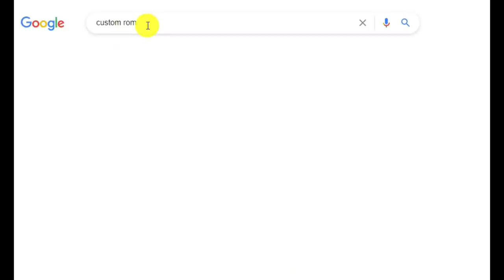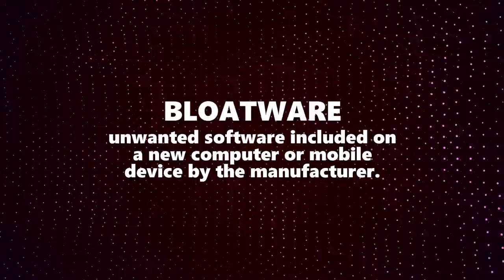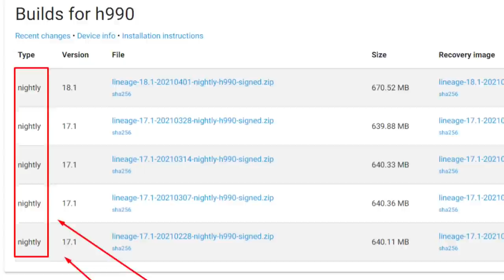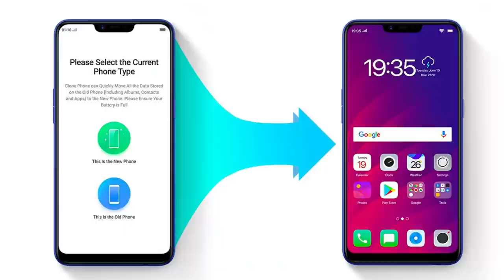Delikadong Features ng CUSTOM ROM | Advantages and Disadvantages ng Custom ROM sa Phone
Gusto mag-install ng Custom ROM sa Android phone? Alam mo ba ang risk nito or gusto mo lang kasi nayayamot ka sa performance ng phone na gamit mo kaso wala ka pambili ng mas malakas ng phone.

MY NOTES:
Truth About Android Custom ROMs

- Custom ROM is the best way to give an old phone a new life.
- This is based on my personal experience being an enthusiast of custom ROMs.
- I used to love buying 2ndhand flagship smartphones and entry level ones.

Android Custom ROM
- is an Android OS unofficial version taken from different flavors of Android or from AOSP
- Android Custom ROMs are modified versions of an original or pure Android Google.
- Android Custom ROMs are mainly created for the purpose of a developer or group of developers whim whether to add or remove features, fun tweaks, or make it more efficient for battery or more powerful for gaming
- Matter of fact, the ROM from Custom ROM is a misused term derived from early use of memory where everything was just READ-ONLY-MEMORY (ROM) like the gameboy games.
- The proper term is Android Custom Firmware
- But since most people easily recognize Custom ROM than Custom Firmware, it became that unofficial name for basic or non-advanced users.
- So for now, we'll call it Android Custom Firmware

ADVANTAGES of Android Custom Firmware
1) Get the latest Android OS version
2) Get the debloated Android version
3) Get the De-Googled Android version
4) Replace Manufacturer Skin with Stock or any skin version
5) Get Additional Features and System Tweaks

DISADVANTAGES of Android Custom Firmware
1) Expect a lot of Bugs
2) Irregular battery Drain
- unless you found a battery-friendly ROM, you get a battery hog ROM
3) Custom ROMs have typical hardware issues
- Creating a custom ROMs require time and a lot of attention to the detail
- developing a modified driver for a hardware may not be compatible for another hardware within the phone and could create errors
4) Incompatibility Issues on Google Play apps and games
5) Risk of getting a malware like spyware or backdoor program

FINAL THOUGHTS:
- Creating a Custom Firmware requires a lot of time and effort to a single developer or even a group of developer.
- People say it loosely by wanting a custom ROM every time they feel annoyed by the limitations of their smartphones
- Installing an Android Firmware on a smartphone is not easy as 1-2-3.
- You need to know the tools required including software versions
- Requirements are exact and proper firmware versions, a flashing tools compatible for your phone, a driver for ADB to work, custom recovery, boot.img, TWRP, bootloader unlocker if your phone
does not support it, and GApps if you still want Google in your phone.
- You will have to search and download those tools.
- Back in the days, it took me a week or two of trial and errors for every single phone I need to customize.
- Those are just the basics. There are new tools now but they all still require proper research and knowledge to use.
- Also, if you really decide to install custom ROM on your phone on your own, you should be willing to expect to brick your device.

- Do a custom Firmware installation if you already studied how it's done or you have a friend who already knows.
- Do not desire a custom ROM just because your phone lags.
- There are many reasons a good performing device lags and that includes over-installation of apps and games and let it run free in the background
- Finally, custom ROM or firmware cannot magically make your entry-level phone into a flagship level phone. At best, you will only get 5-10% boost in performance due to debloating and kernel modification.
- What you should do is don't cheap out on your daily driver phone.
- Save money if it's out of your reach.
- If you can't afford to save money and wait, accept the consequences of using an entry-level phone.
- Don't go asking for a custom ROM to fix the limitation of your device.
- If you can't afford a mid-ranged or flagship phone, can you afford to brick your phone and buy another entry-level phone?